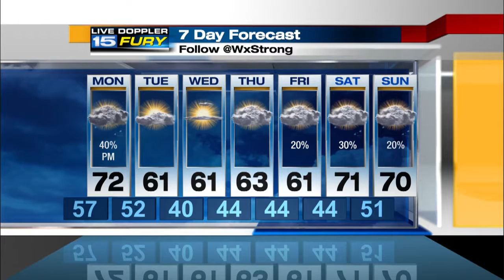Monday Preview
Scattered rain and storms by evening.